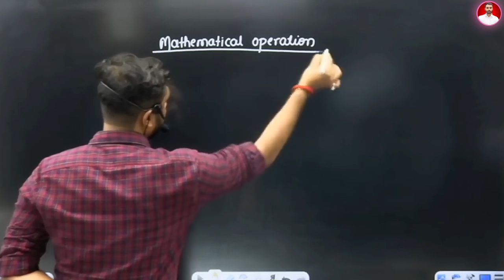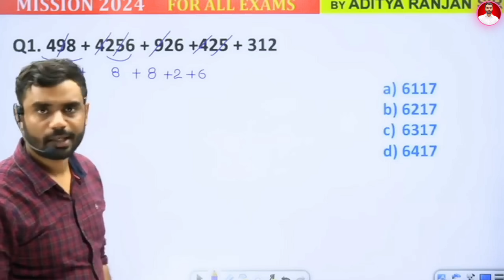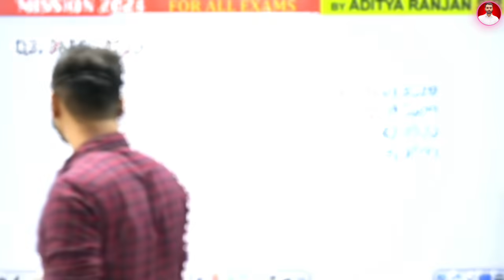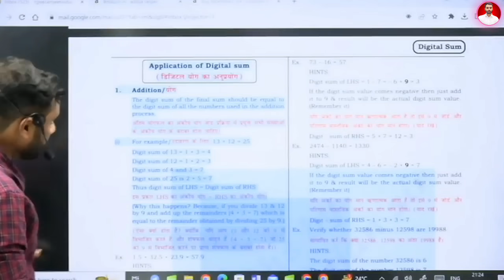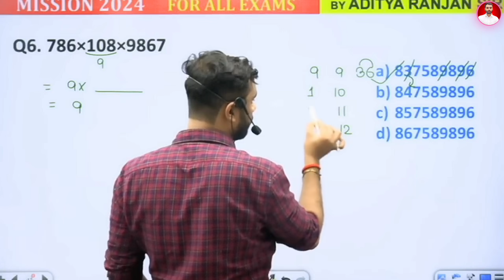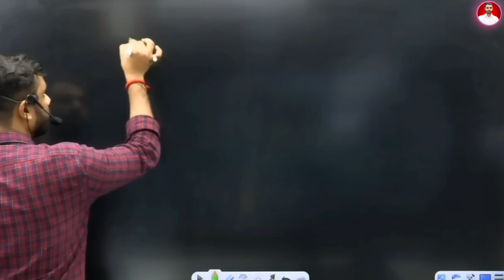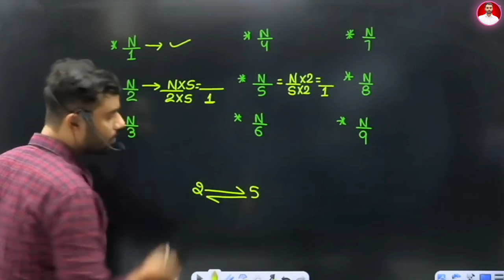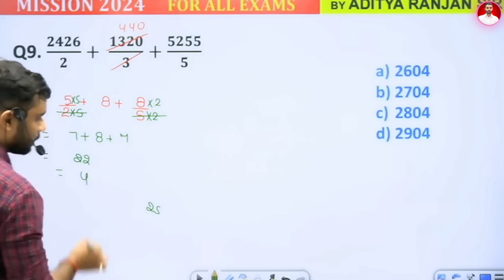Digital Sum का जादू 🪞||🔥By Aditya Ranjan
आदित्य रंजन सर एक प्रसिद्ध गणित Faculty हैं, जिन्होंने रैंकर्स गुरुकुल यू ट्यूब चैनल और इसके ऑफ़लाइन केंद्र के माध्यम से लाखों छात्रों को पढ़ाया है। उनके मुफ़्त गणित और मार्गदर्शन वीडियो को यूट्यूब पर लाखों बार देखा गया है। उनके पास नए TCS प्रश्नों को हल करने का एक अनूठा तरीका है। वह हमेशा Relevant और Updated Content पर ध्यान केंद्रित करते हैं। '60 दिन 60 मैराथन' के माध्यम से किसी भी सरकारी, परीक्षा के लिए संपूर्ण गणित पाठ्यक्रम को यूट्यूब पर पूरा करने का उनका अभिनव विचार ऑनलाइन शिक्षा में एक मील का पत्थर है। उन्हें बहुत कम उम्र में चयन मिल गया है और उनके शब्द " SELECTED है SELECTION दिलाएगे " छात्रों के बीच बहुत लोकप्रिय हैं , उनके के द्वारा लिया गया  टॉपर बच्चों का इंटरव्यू नीचे दिया गया है ...!! 👇👇

Link -

 • 60 दिन 60 मैराथन By Aditya Ranjan Sir

 LINK -

 • Free Complete video of Percentage by ...

 LINK -

 • ALGEBRA(बीजगणित)BY ADITYA SIR

 LINK -

 • TRIGONOMETRY (त्रिकोणमिति) || ZERO TO...